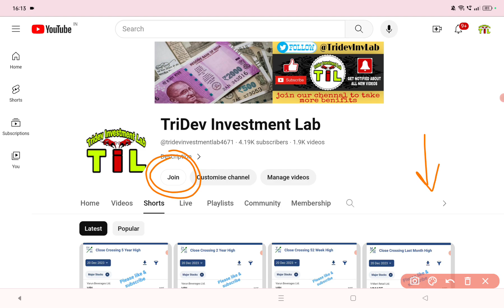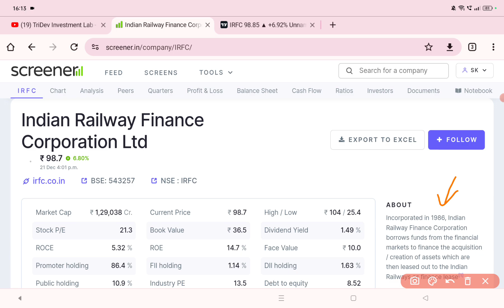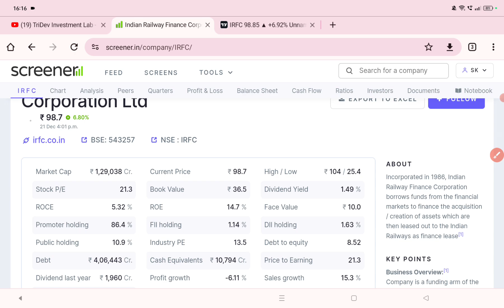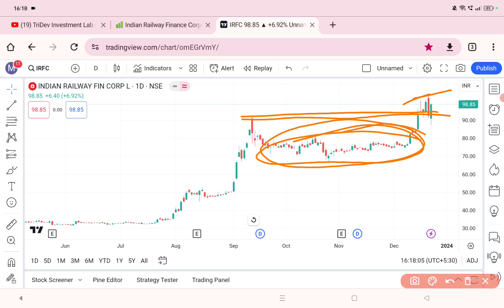IRFC LATEST UPDATE | BEST STOCK TO BUY NOW